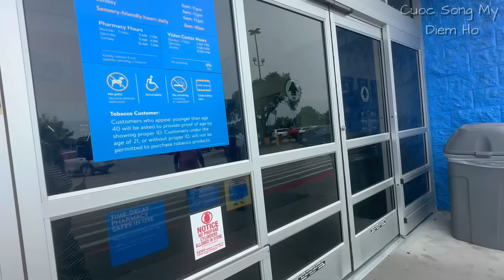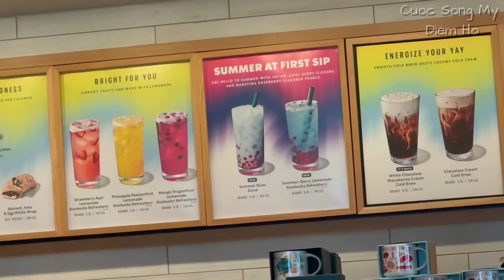Đi làm đẹp cho Mẹ ngày rãnh rỗi / Đi chợ Walmart cùng mẹ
Đi làm đẹp cho Mẹ ngày rãnh rỗi / Đi chợ Walmart cùng mẹ cuocsongmy dulichmy vietnam nailpolish @cuocsongmydiemho1700